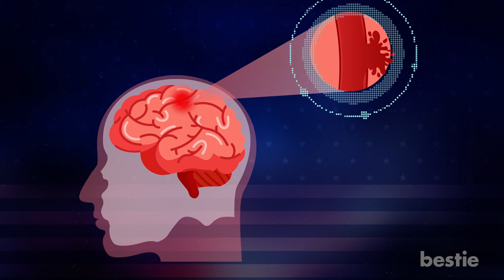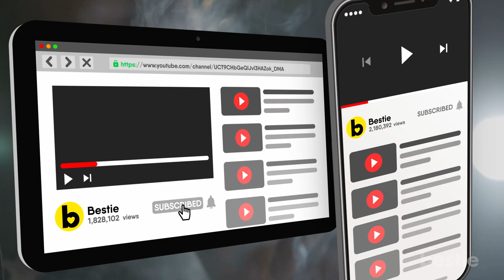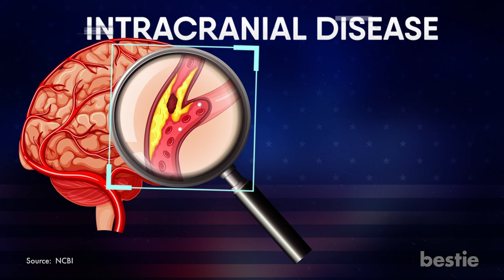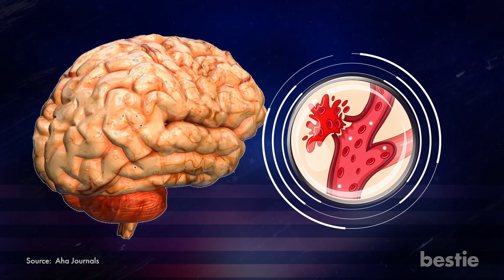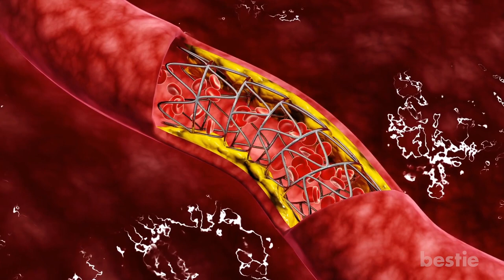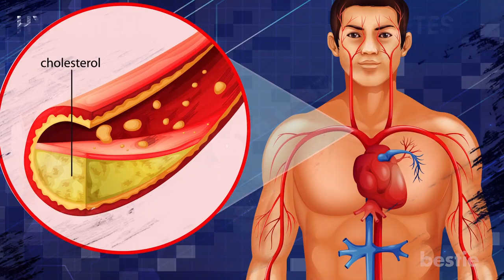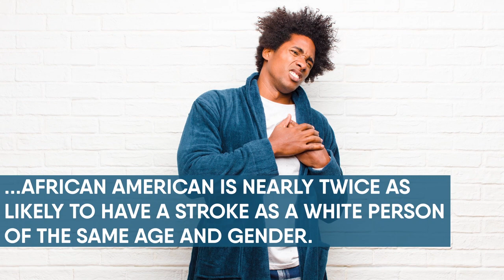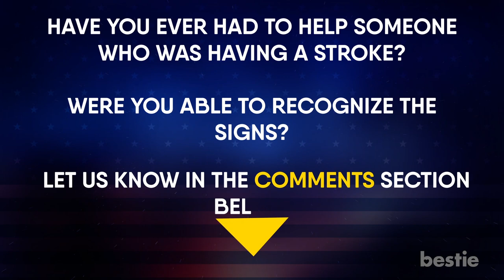17 Causes Of A Stroke That Will Surprise You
From smoking, drinking, pollution, diabetes to age and more, watch till the end to learn about all of them.

Timestamps:
Intro - 0:00
High Blood Pressure - 00:44
Excessive Drinking - 01:09
Smoking - 01:51
Intracranial Disease - 02:15
Air Pollution - 02:40
Brain Aneurysm - 03:04
Irregular Heartbeat - 03:25
Blood Clotting Disorders - 03:50
Diabetes - 04:22
Autoimmune Disease - 04:46
Congenital Heart Defects - 05:05
High Cholesterol - 05:24
Lack Of Physical Activity - 05:44
Age - 06:13
Sex - 06:30
Race - 06:46
Genetics - 07:05

Summary:
1. High blood pressure: When pressure builds up in a person's blood vessels, the extra stress on their arteries can make it challenging for the brain to get the oxygen rich blood it needs. If this continues over a period of time, it can lead to a stroke. If your blood pressure is constantly 140/90 or higher, you should consult your doctor.

2. Excessive Drinking: A major study published showed that the more we drink, the higher our blood pressure gets which increases the risk of stroke. The researchers analyzed health data from 500,000 Chinese men over ten years. It found that people who drank less had lower blood pressure and a reduced risk of stroke.

3. Smoking: The chemicals in tobacco can cause your arteries to narrow down. They can also damage the lining of your artery walls promoting a spike in blood pressure.

4. Intracranial Disease: Intracranial disease is a condition in which the blood vessels that deliver blood to the brain are damaged, narrow, or irregular, usually due to hypertension, diabetes, or high cholesterol.

5. Air Pollution: This cause might surprise you but a study of stroke patients in 188 countries around the world found that air pollution is a serious risk factor for stroke. This is relevant especially in middle and low income countries.